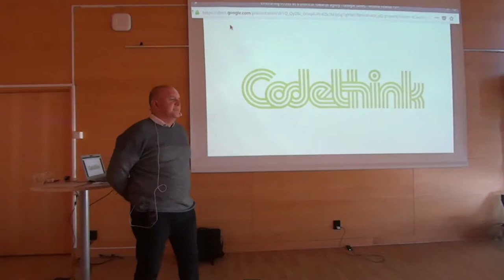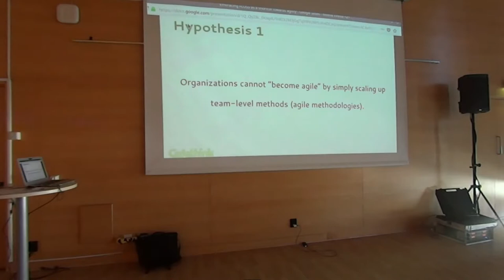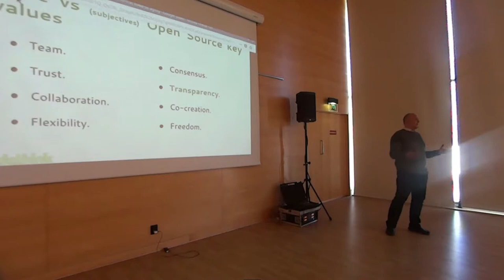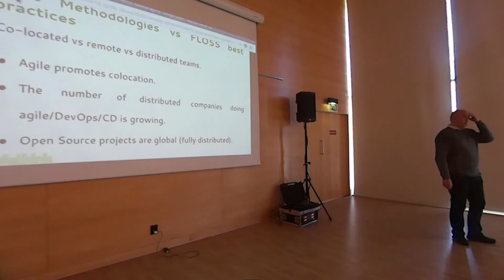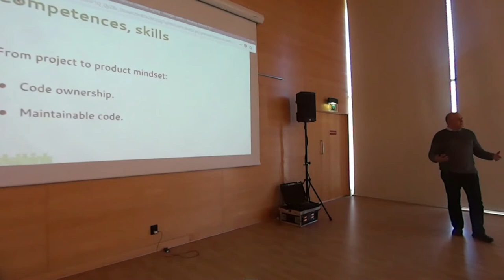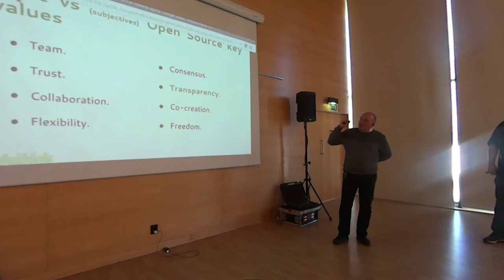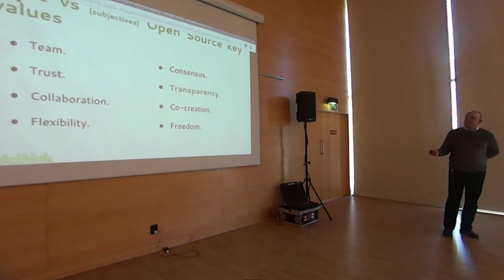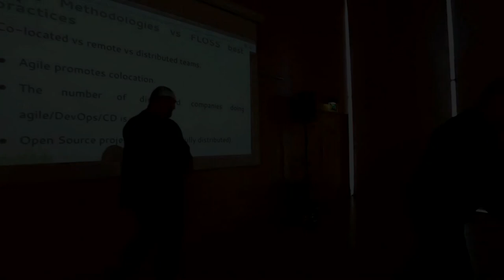Embracing FLOSS as a shortcut towards agility - Agustín Benito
Many organizations are going nowadays through transformation processes at scale toward agility. Agustin will explain why embracing Open Source is a great way to increase the chances any organization has to succeed in such complex processes, which key challenges would be easier to face and why.
The talk targets those developers and managers interested in Open Source and Agile/DevOps at scale.

Agustín is currently Principal Consultant at Codethink Ltd. He has 20+ years of experience in different management and executive roles, 15+ of them in the software industry, specially in distributed, Open Source software organizations. This experience allows him nowadays to help automotive and embedded companies to improve processes and practices associated to design, develop, but specially to deliver and maintain software products, systems, technologies and tools. Agustín has been contributing to a variety of FLOSS community projects, like KDE.